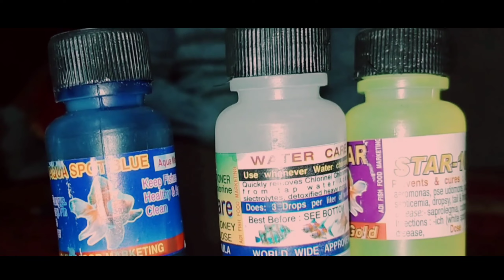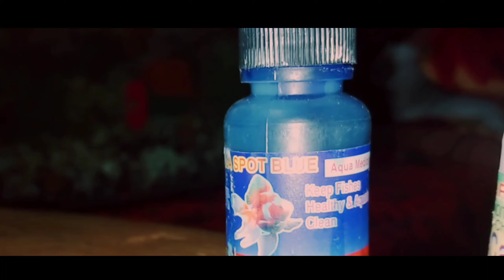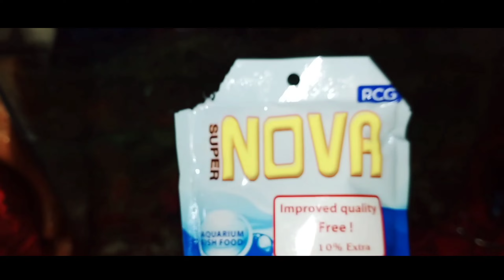বাড়িতে কম খরচে একুরিয়াম তৈরি করলাম🐠🐠||Vlog 11||RK RAIHAN VLOGS❤️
কম খরচে একুরিয়াম তৈরি
বাড়িতে কম খরচে একুরিয়াম তৈরি
একুরিয়াম বানানো
একুরিয়াম সাজানো
মাছ চাষ
একুরিয়াম ডেকোরেশন
একুরিয়ামে মাছ ছাড়া
একুরিয়ামে পানি দেয়ার পদ্ধতি
সহ সব কিছু জানতে পারবেন এই ভিডিওতে

RK Raihan
Facebook.com

অনেক কষ্ট করে Vlog টা করেছি।অাশা করি আপনারা আমাকে সাপোর্ট করবেন